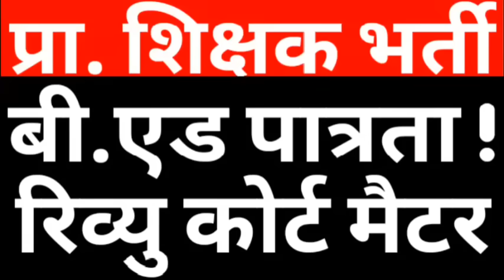BED ELIGIBLITY COURT UPDATE|BRD VS DELED|REVIEW PETETION|MP COURT PRT NEWS|69000 PRT COURT|CAREERBIT